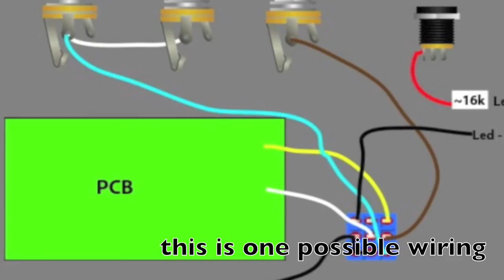Deluxe Electric Mistress LED MOD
Electro-Harmonix Deluxe Electric Mistress LED MOD
This is a rapid How-to, ask us if you don't know how to do it yourself